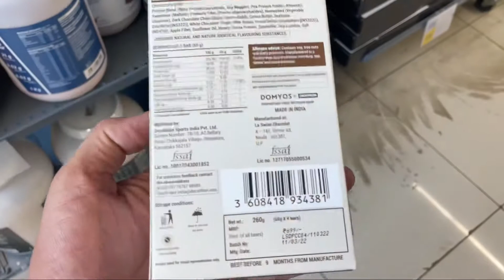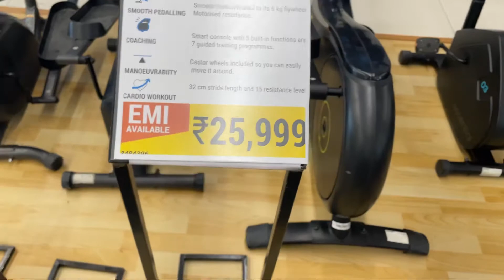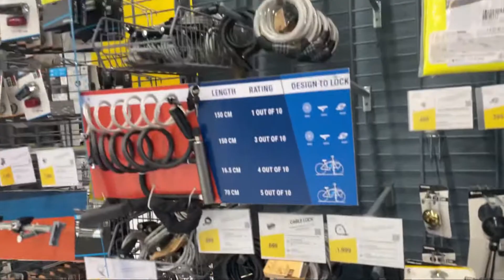Dehradun decathlon || fitness equipment